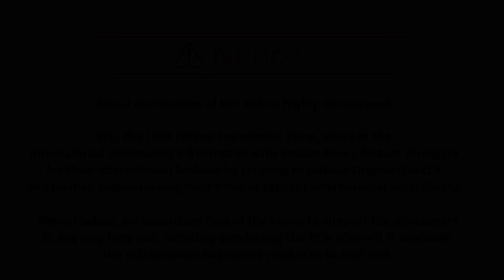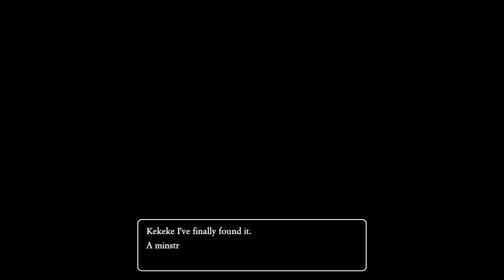Dragon Quest X Offline - 21